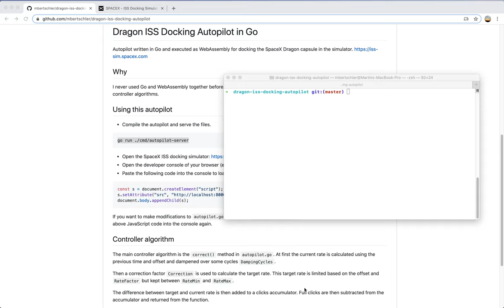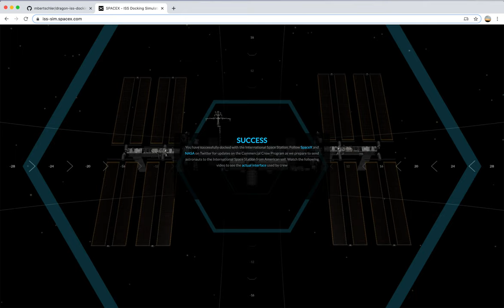SpaceX Dragon ISS Docking Autopilot in Go & WebAssembly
Autopilot written in Go and executed as WebAssembly for docking the SpaceX Dragon capsule in the simulator.